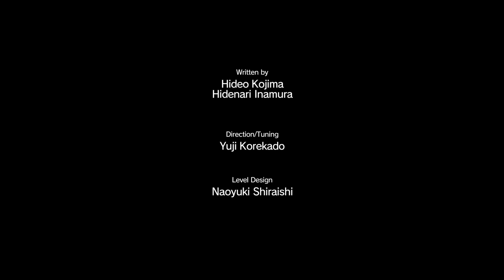Metal Gear Solid 5: The Phantom Pain Chapter 1: REVENGE - Code Talker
I've been waiting, tl'iish. The Intel agent that Snake rescued provided new information on the the epidemic at Mother Base. The one person that can help named Code Talker is being held in an mansion past the Lutewa Valley forest surrounded by the PF - Risk Zero Security. Snake must extract him to Mother Base to help fight the deadly disease before it is too late.

PSN: JAC4EVR
XBL: JAC4LYFE